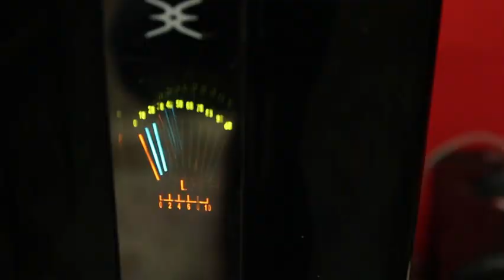[MAKING] Lee Jong Suk 이종석 - High Cut Vol. 117